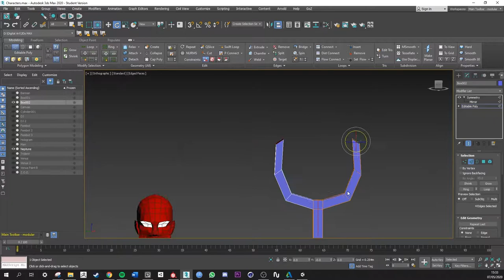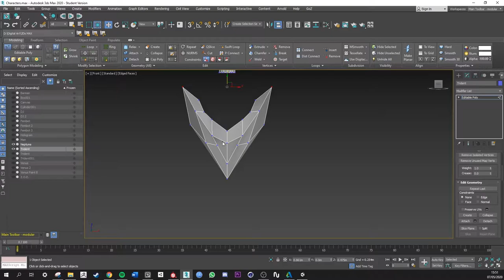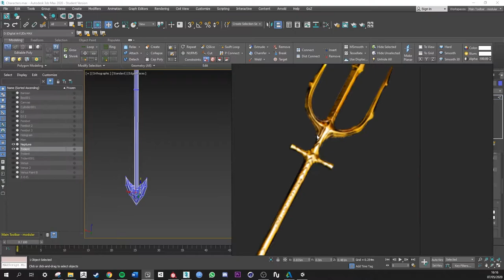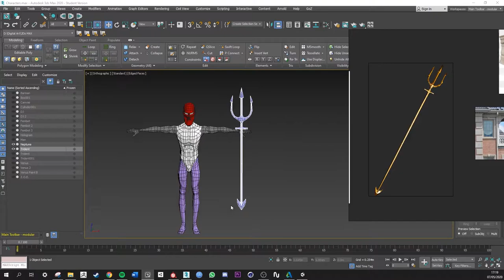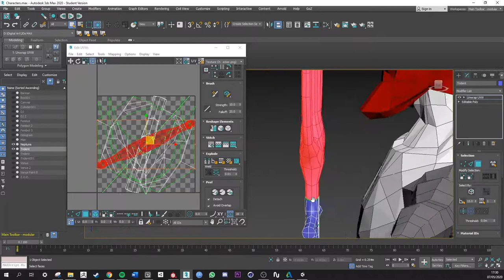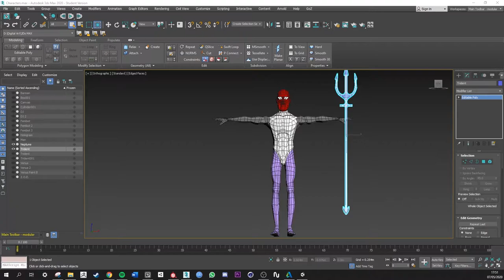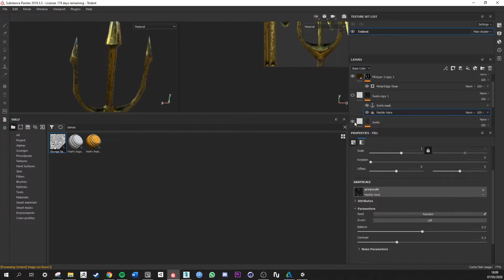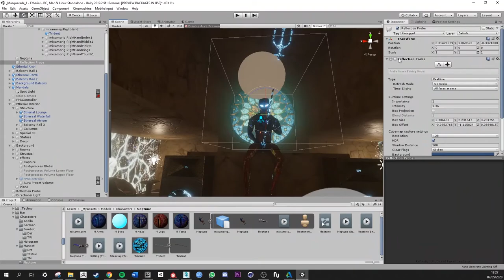Neptune's Trident - Masquerade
A screen recording of my workflow creating Neptune's Trident in Masquerade. I started off poly-modelling it in 3DS Max. I then textured it in Substance Painter and brought it into Unity where Masquerade is all put together and rendered. It's not overly detailed because I tried to keep everything relatively low-poly and also it's only ever seen from far away. This was a 3 hour process in one sitting sped up to 14 minutes.